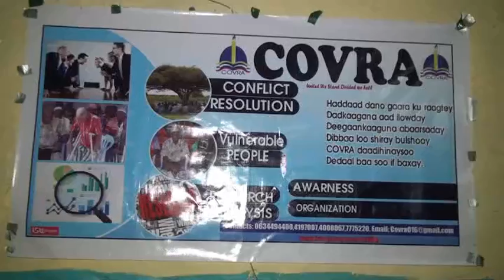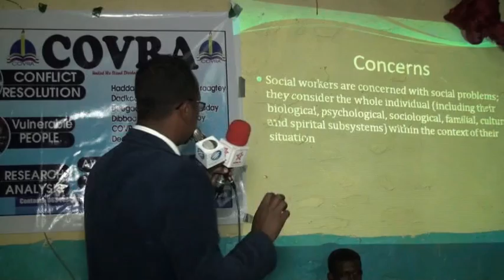AQoonyahan Khadar Cali Xakiin Oo Ardayda Jaamacada Sanaag U Jeediyay Qudbad Ku Aadan U Adeegida Buls